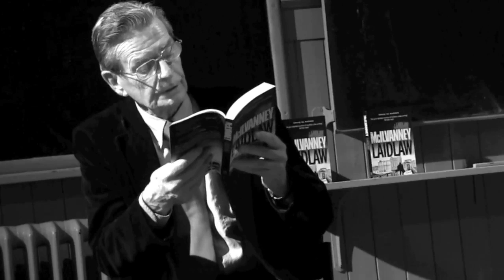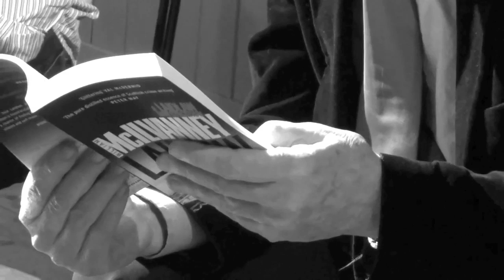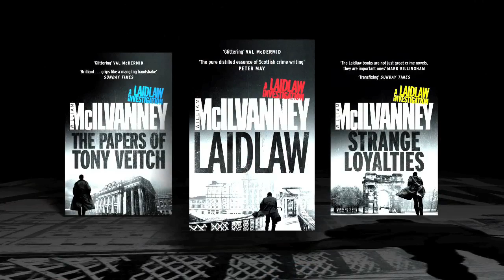William McIlvanney in Conversation with Doug Johnstone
The godfather of Scottish crime William McIlvanney talks to Doug Johnstone at Edinburgh's Summerhall in February 2013, talking about his writing and the inspiration behind his famous hero, the original damaged detective, Jack Laidlaw.